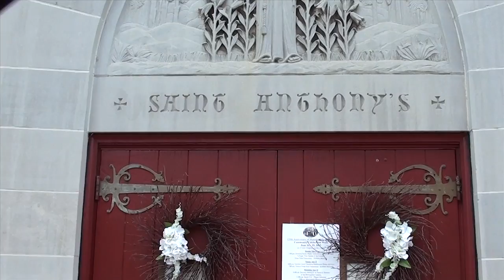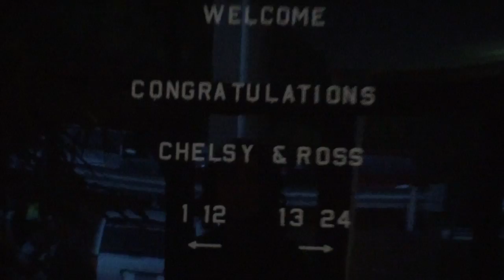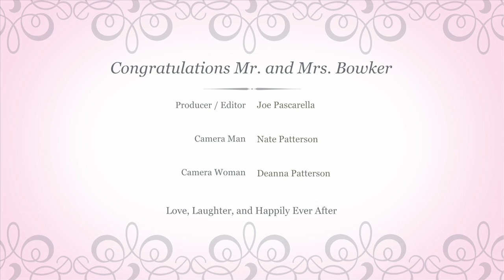Bowker Wedding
This video is about Bowker Wedding